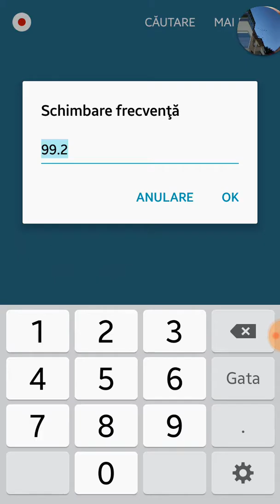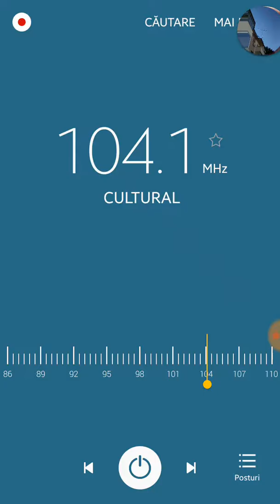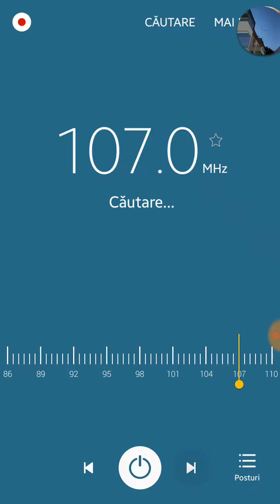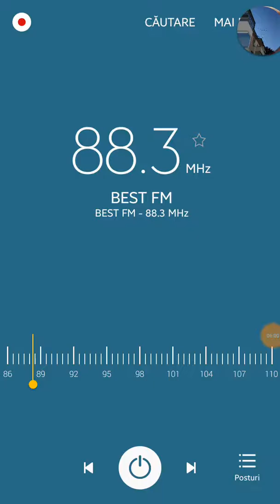FM BANDSCAN NORTH PLOIESTI